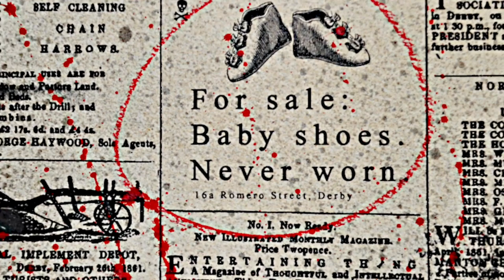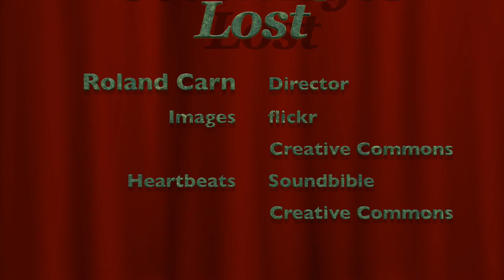Seven Ages Lost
A flash fiction video. Fun to make. Not a true movie, more of a montage. It’s based on a six-word story, often wrongly attributed to Scott Fitzgerald as a challenge to his students. This is reputed to be the origin of the whole flash fiction genre - the story, not my movie!.